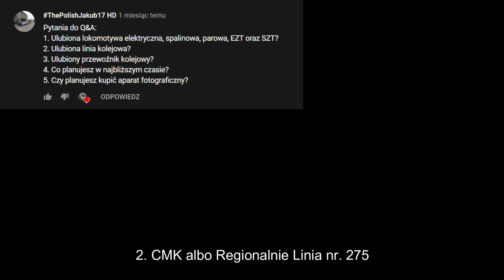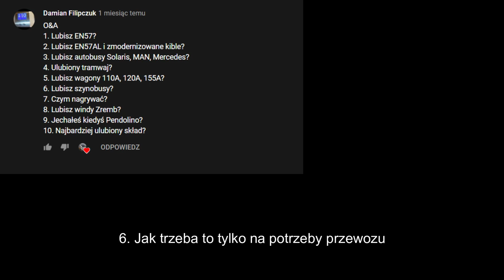Rocznica 5 lat na YouTube i Odpowiedzi do Q&A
Muzyka:
Team Fortress 2 Soundtrack - More Gun